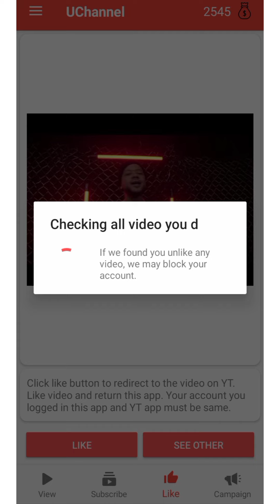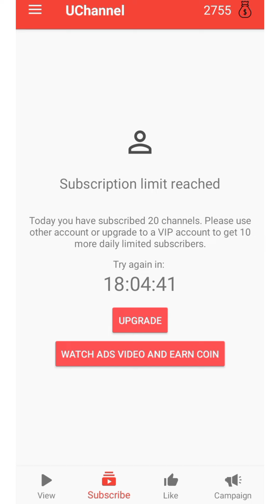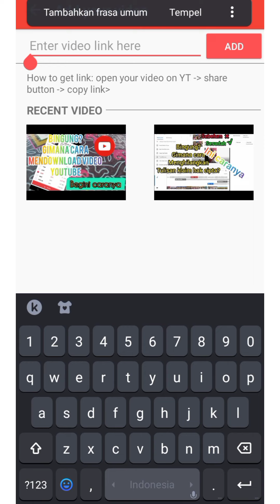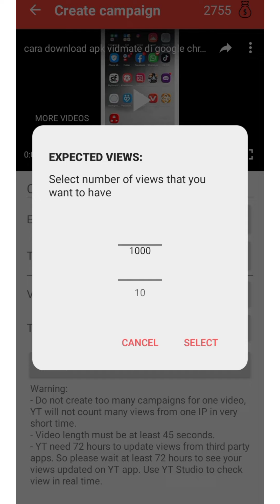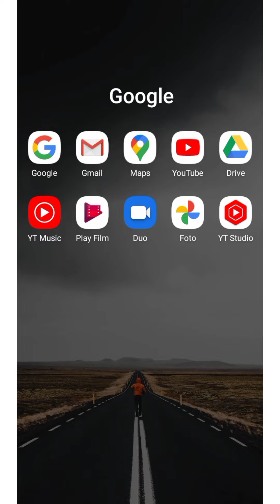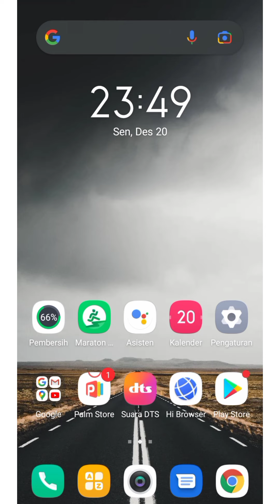cara mengejar jam tayang youtube 2021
Halo assalamualaikum teman2.
Bertemu lagi dengan tutorial cpo..
Kali ini saya akan membagikan bagai mana
Nah langsung saja tonton videonya sampai selesai..

direkomendasikan..